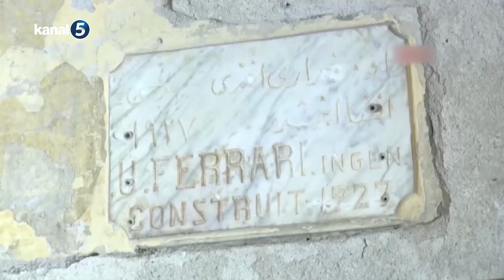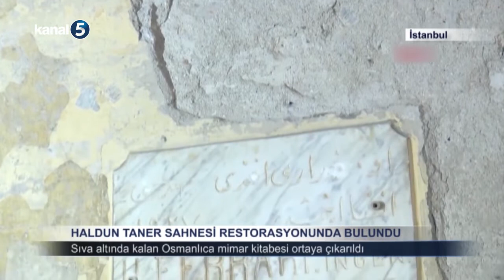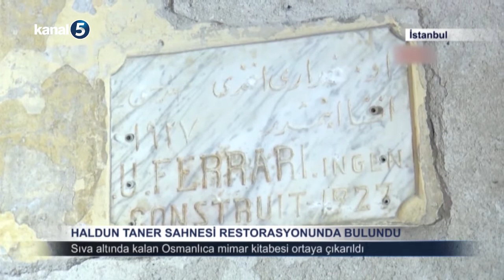HALDUN TANER SAHNESİ RESTORASYONUNDA BULUNDU